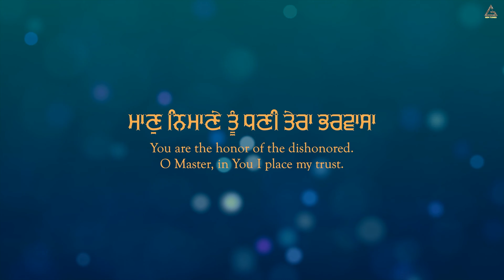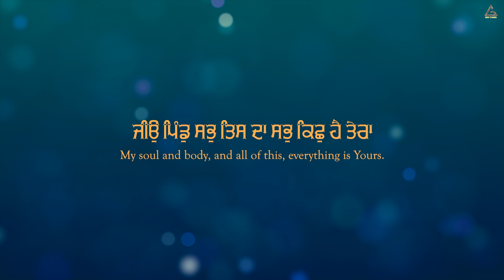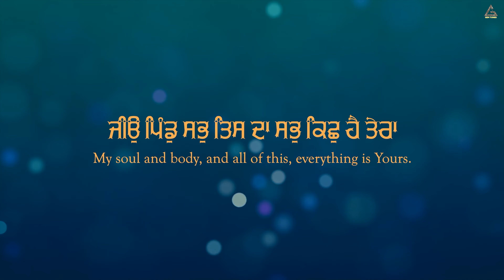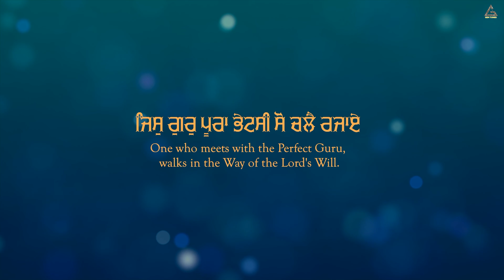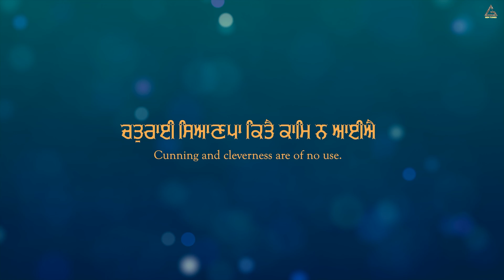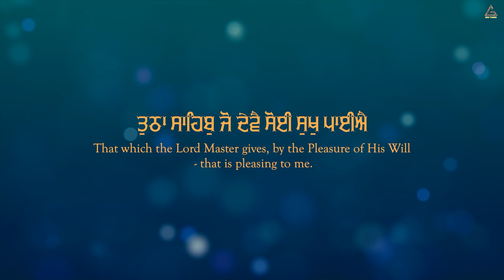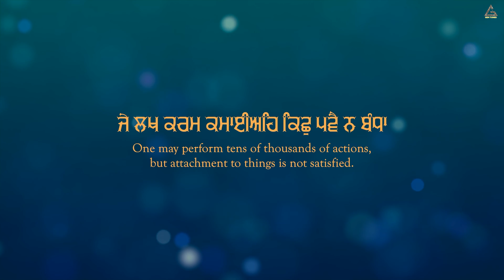Maan Nimane : Bhai Balwinder Singh Ji Ramdas Wale | Gurbani Shabad Kirtan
Gem Tunes Gurbani & Rao Inderjeet Singh Presents "Maan Nimane" Shabad Kirtan. Ragi by Bhai Balwinder Singh Ji Ramdas Wale. Music is given by Harjinder Singh Tinku. Lyrics are Traditional.

Shabad : Maan Nimane
Ragi : Bhai Balwinder Singh Ji Ramdas Wale
Lyrics : Traditional
Music : Harjinder Singh Tinku
Video : 1313 Filmz
Producer  : Rao Inderjeet Singh